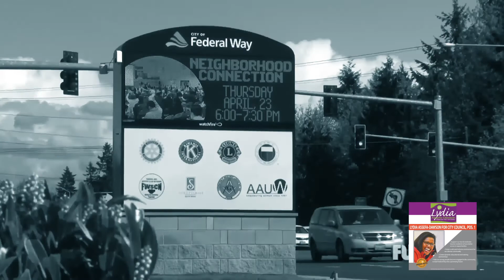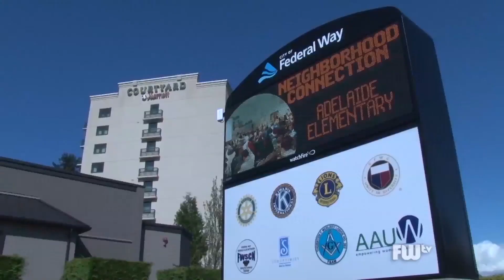Re Elect Lydia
Lydia Assefa-Dawson talks about what she will be focused on over the next four years.